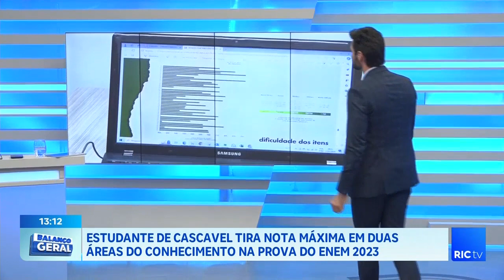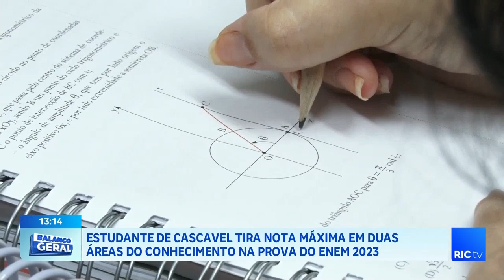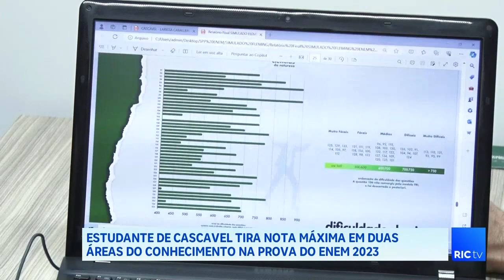Estudante de Cascavel tira nota máxima em duas áreas do conhecimento no Enem 2023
Em Cascavel, uma das participantes do enem da cidade tirou nota máxima nas áreas do conhecimento do Enem 2023, confira a trajetória